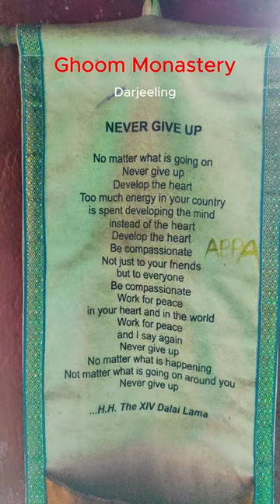Ghum Monastery || Darjeeling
Song: Buddhist Chants Zen Meditation - Great Compassion Mantra (Mandarin)